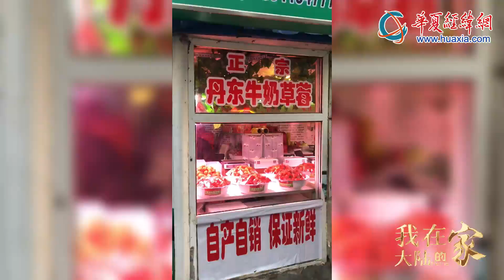我在大陸的家 第十二集